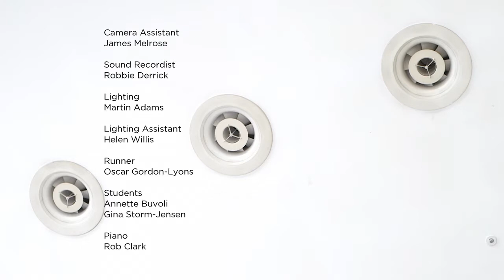RANDOM ACT | Sarah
A short film by Bennet Gartside for the Channel 4 Random Acts, featuring Sarah Lamb.